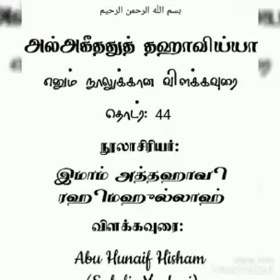அகீதா தஹாவிய்யா நூலுக்கு விளக்கவுரை 044 (aqidah tahawiyah 44)